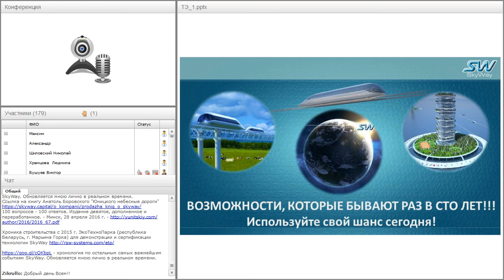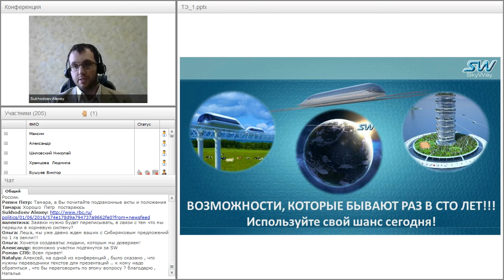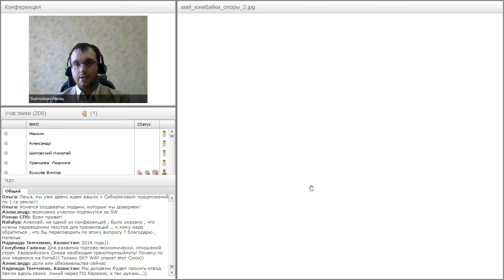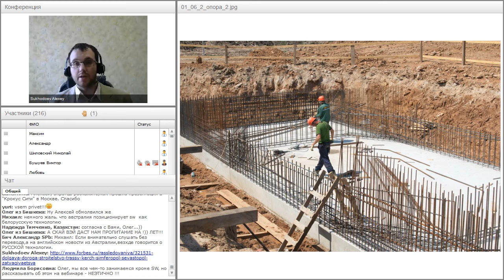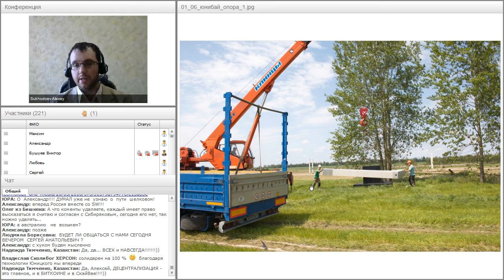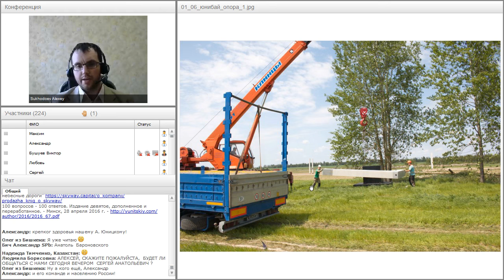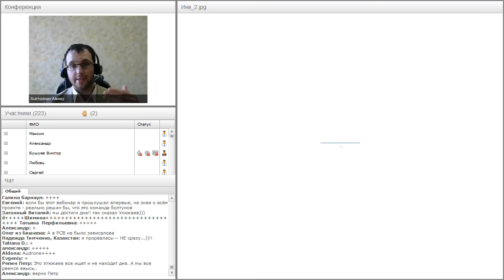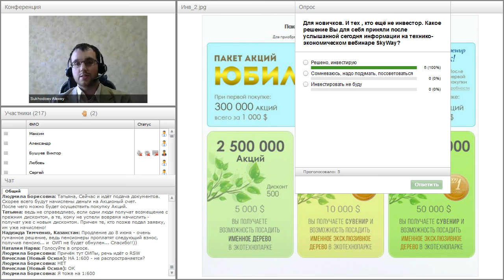Вебинар от 01.06.2016. Вводный технико-экономический вебинар для «новичков» проекта SkyWay. Часть 2.